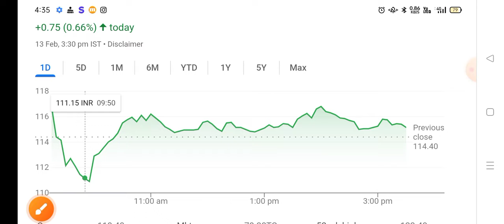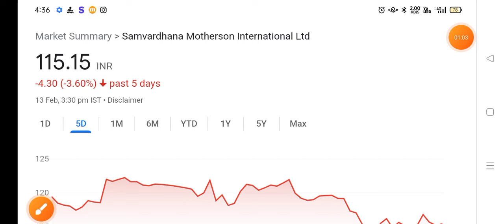Samvardhana motherson share latest news | Samvardhana motherson sumi latest news